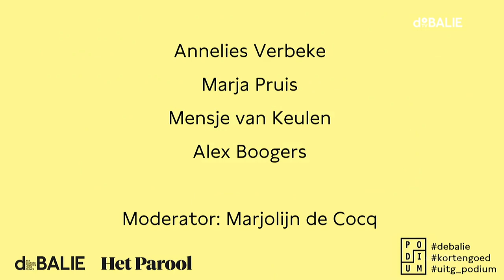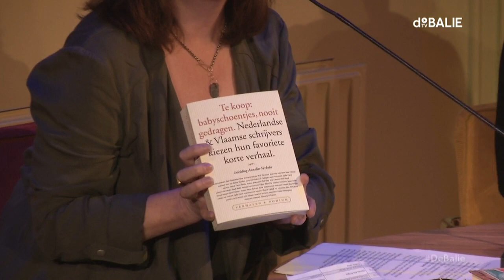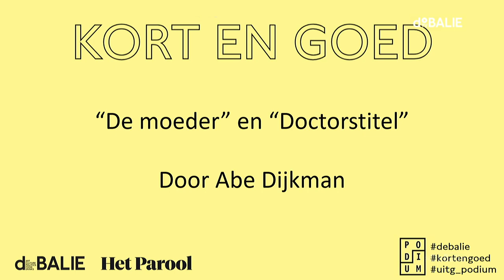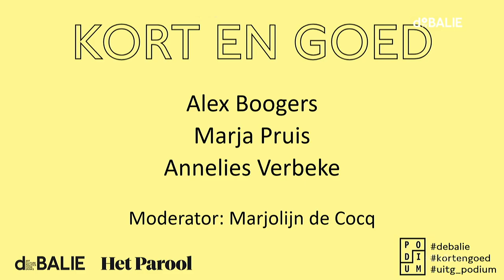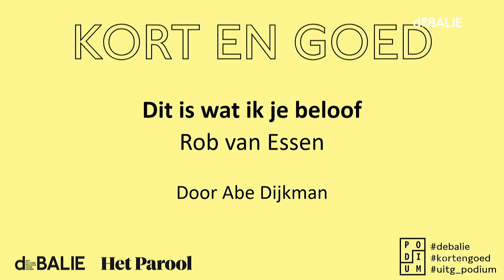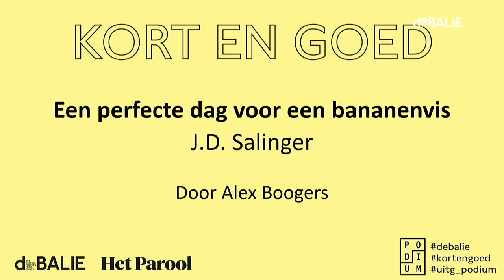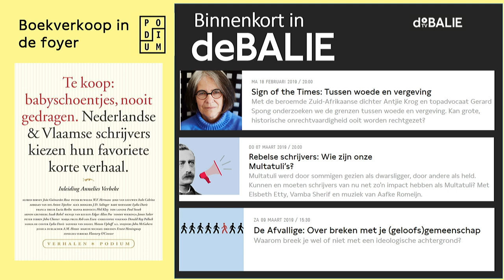Kort en Goed - De beste korte verhalen uit de wereldliteratuur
De week van het korte verhaal trappen we in De Balie af met een ode aan de grootheden van het literaire genre. Een avond over de verhalen van Poe, Davis, Tsjechov, Berlin en vele anderen. In tijden van Netflixisering van onze aandachtsspanne is het de hoogste tijd om het korte verhaal te herontdekken.

21 prominente Nederlandse en Vlaamse auteurs kregen van Uitgeverij Podium een uitdagend verzoek: kies het beste korte verhaal uit de wereldliteratuur. De meesterwerken zijn gebundeld in Te koop: babyschoentjes, nooit gedragen. Tijdens Kort en Goed zal een select schrijversgezelschap bestaande uit Annelies Verbeke, Marja Pruis, Alex Boogers, Mensje van Keulen en Thomas Heerma van Voss vertellen over hun favoriete verhalen.

Acteurs van onder andere Toneelgroep Oostpool dragen de sterkste fragmenten voor en de uitgever van de bundel vertelt over de kansen en bedreigingen van korte verhalen. Ook zullen we de grenzen van de wet opzoeken; bestsellerauteur Alex Boogers leest een verhaal van J.D. Salinger voor dat verboden is in Nederland…

In samenwerking met:
Uitgeverij Podium en Het Parool

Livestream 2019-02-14